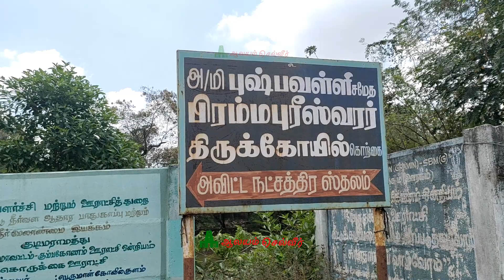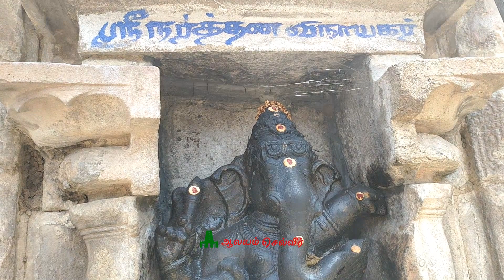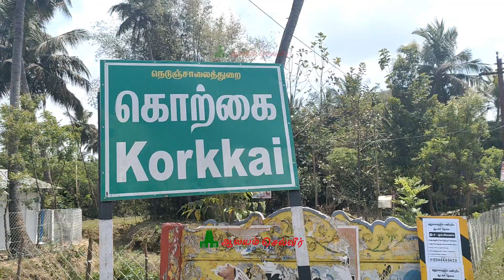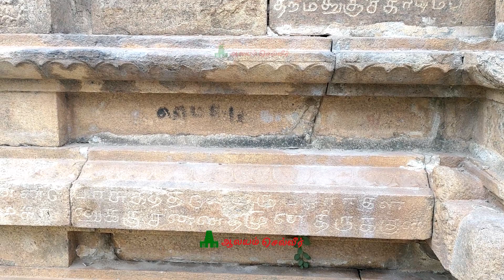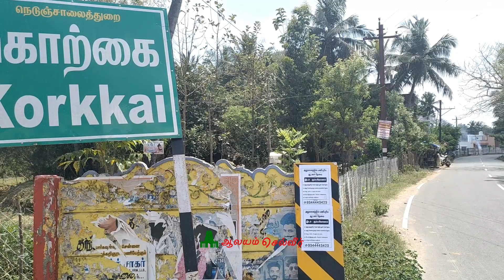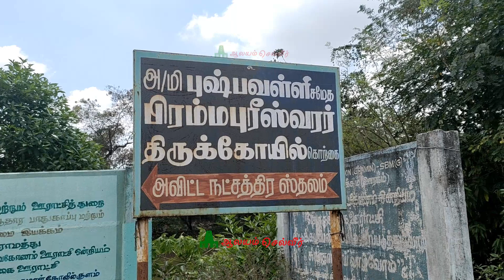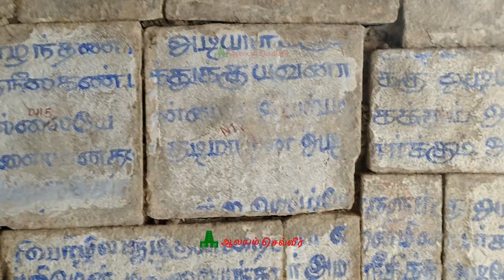அவிட்டம் நட்சத்திரம் பரிகார கோவில் Avittam Nakshatra Temple | பிரம்மஞானபுரீஸ்வரர் ஆலயம் கீழக்கொற்கை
Shri Brahma gnanapuriswarar Temple (ஶ்ரீ பிரம்மஞானபுரிஸ்வரர் ஆலயம்.) அவிட்டம் நட்சத்திர கோயில்

அவிட்டம் நட்சத்திரம் பரிகார கோவில், அவிட்டம் நட்சத்திர கோயில்(Avittam Nakshatra Temple)  - அன்னை புஷ்பாம்பிகை சமேத அருள்மிகு பிரம்மஞானபுரீஸ்வரர் ஆலயம் கீழக்கொற்கை

Sri Brahma Gnanapureeswarar Temple, Keezhkorukkai திருக்கோயிலானது தினமும் காலை 11.00 மணி முதல் பகல்  01.00 மணி வரையும், அதன் பின் மாலை 05.00 மணி முதல் மாலை 06.00 மணி வரை நடை திறந்திருக்கும்..